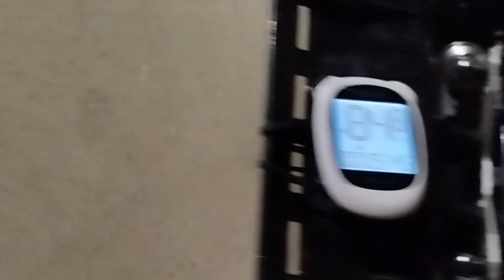Carro de controle remoto elétrico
encontro no estacionamento da Havan JP